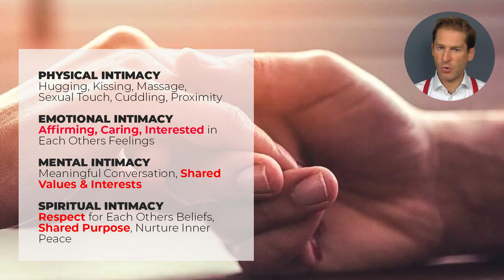Healthy Customer Relationships | Ken Hughes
If we are to deliver on Customer Lifetime Value and Brand Loyalty, we need to realise that CX strategy needs to move from transactional moments to relationship building ones. We need to look at key aspects that make human relationships work, and apply them to our customer interactions.

This video is Part One of a trilogy. Like the original Star Wars or the Toy Story movies, they are just going to get better as they go!

This one highlights 5 (of 10) key attributes required to maintain a healthy genuine relationship. Apply them to your customer interactions for immediate deepening of your CX relationships. You’ll also learn some tips to improve your own personal relationships! Hey … it’s cheaper than marriage counselling.

Credits: Pia and I picture - reproduced with permission from Pia, because we both look young and would like to pretend we still are.

🎙️Ken Hughes is now considered one of the World’s leading speakers on the subject of consumer values, organizational change, leadership and agility. His virtual and live in-person keynotes are famous for their high-energy, thought provoking content as well as their impactful and inspiring delivery. Author, International Keynote Speaker and Professional Emcee and corporate host.